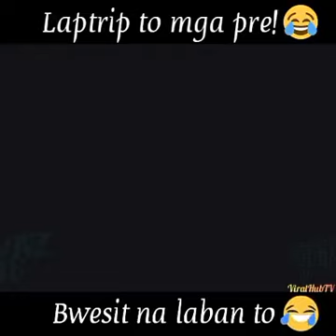zaito vs sinio / fliptop battle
Fliptop battle zaito vs sinio...